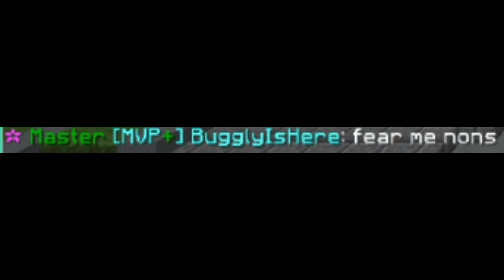Hypixel Overall Master Division in Duels Montage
aaaaaaaaaaaaaaaaaaaaaa

I got over 100 wins yesterday lmfao
I is pro

skin is by some random on minecraftskins.com btw, not my new branding
speaking of minecraftskins.com u should follow me there

other links in about